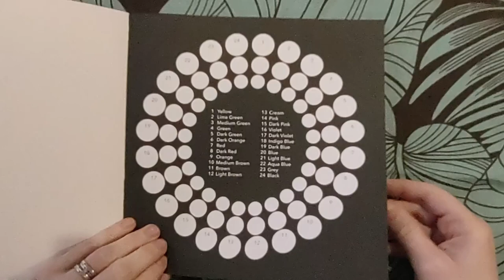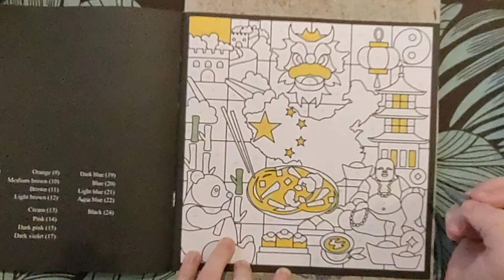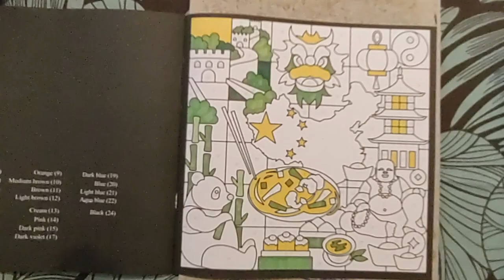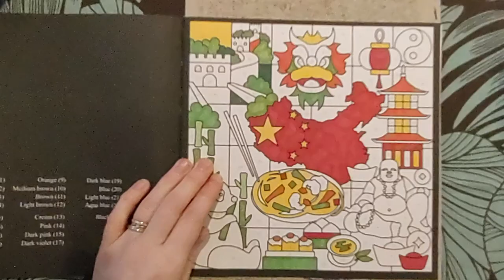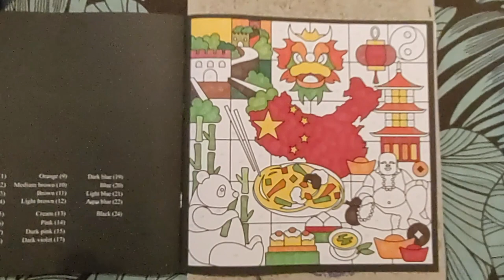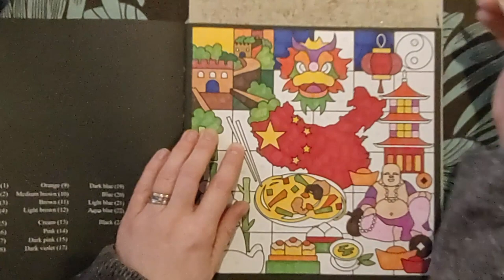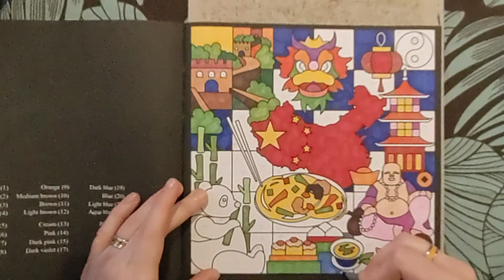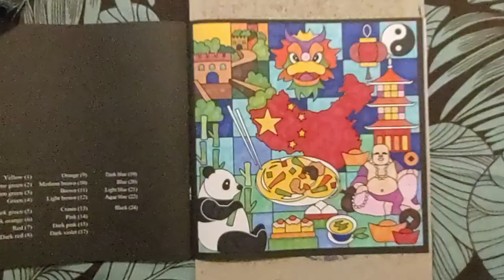Atlas by Ajay Quinnell | Flip & Speed Colour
Amazon UK

🛒 Ebay Store
Join millions of creators and brands optimizing their channels for increased views and subscribers with TubeBuddy.